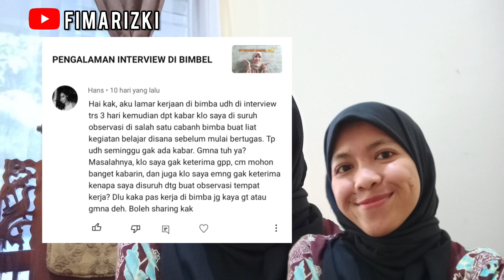Pertanyaan tentang Mendaftar Guru Di Bimbel. Apakah aku diterima? 🤔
Assalamualaikum teman teman pada video kali ini aku akan membahas " Pertanyaan tentang Mendaftar Guru Di Bimbel. Apakah aku diterima? 🤔" langsung cuss ke video :)
Yukkk tonton juga